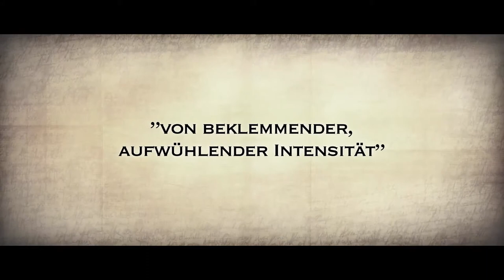Die Wand (2012) Trailer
In den österreichischen Bergen stößt eine Frau plötzlich auf eine unsichtbare Wand, die sie von der Rückkehr in die Zivilisation abhält. Martina Gedeck spielt die Hauptrolle in dem bildgewaltigen Drama von Julian Pölsler nach dem gleichnamigen Roman von Marlen Haushofer.